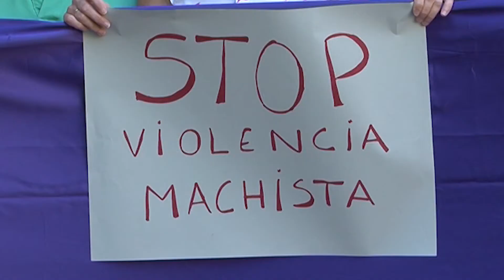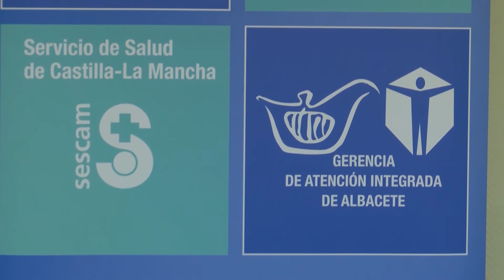Otras noticias de interés local y regional 18 de octubre 2018